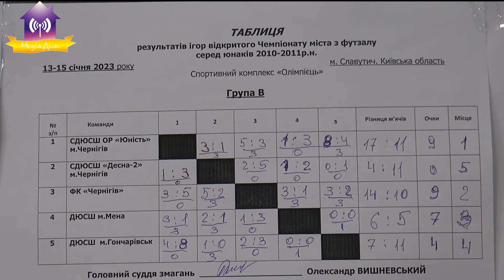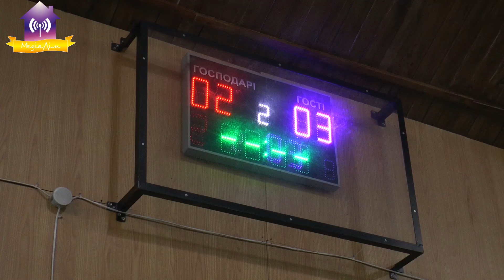Відкритий чемпіонат Славутича з футзалу 2010-11 р.н. Перше місце "Десна", друге "Юність".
Відкритий чемпіонат Славутича з футзалу серед юнаків 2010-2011 р.н. "Кубок перемоги"
За результатами чемпіонату:
1 місце - команда "Десна", м. Чернігів
2 місце - команда "Юність", м. Чернігів
3 місце - команда "ФК "Чернігів", м. Чернігів